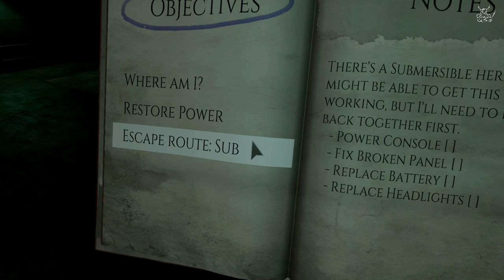[Ваши Игры] - Monstrum